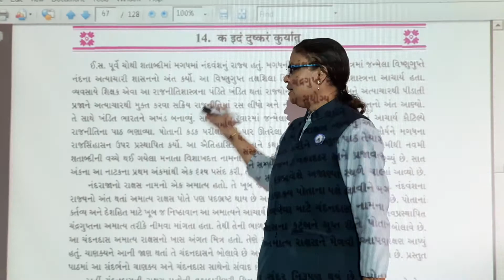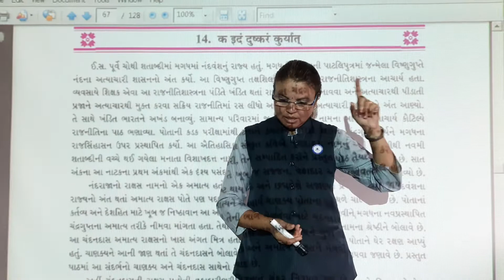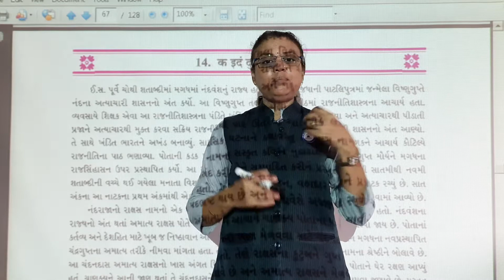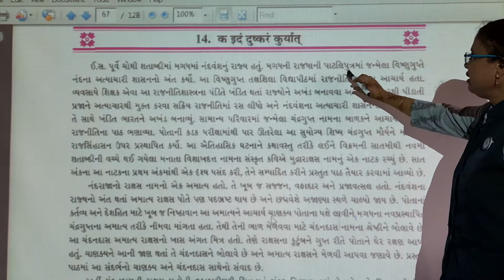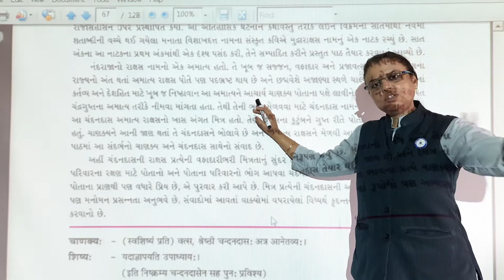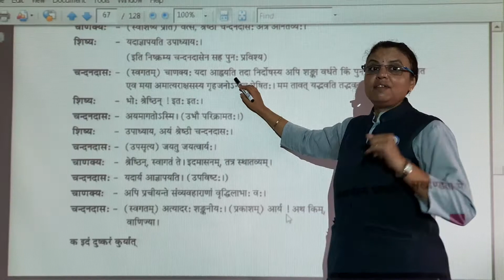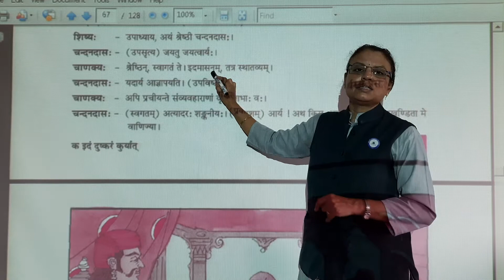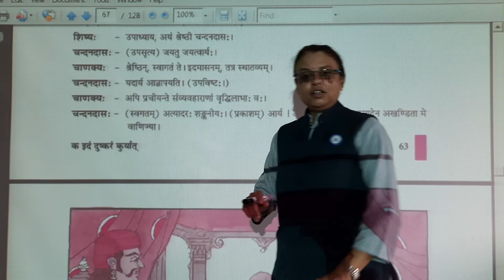ગુજ મા ધો 10 સંસ્કૃત પાઠ 14 ક ઈદં દુષ્કરં કુર્યાત્ ભાગ1,Kashmira ma'am